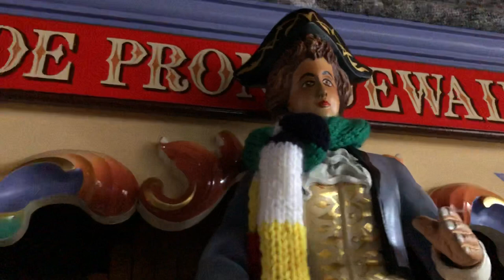Draaiorgel “de Pronkjewail”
Draaiorgel de Pronkjewail speelt
- Anything Goes
- Henk Gossling Mars
- Moonlight Serenade Foxtrot

Arrangementen Tom Meijer

Draaiorgel huren ?
Draaiorgelbedrijf Joris ten Have